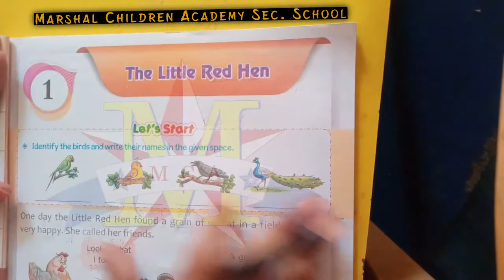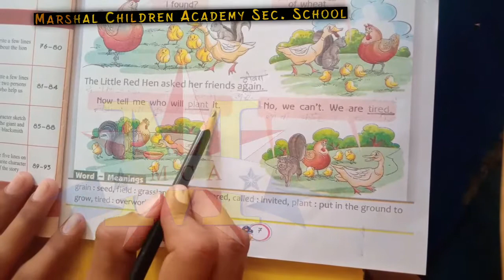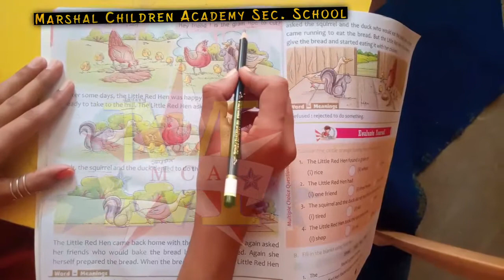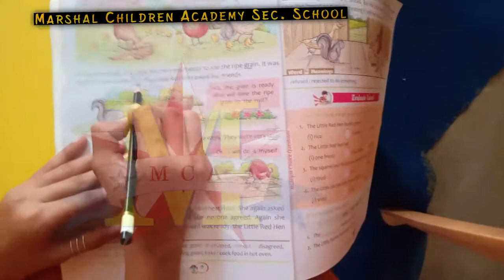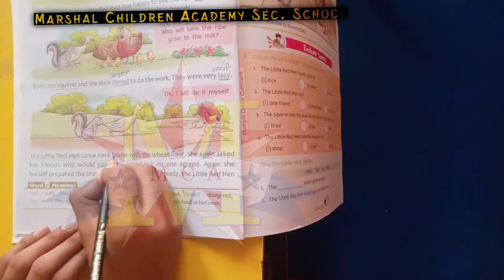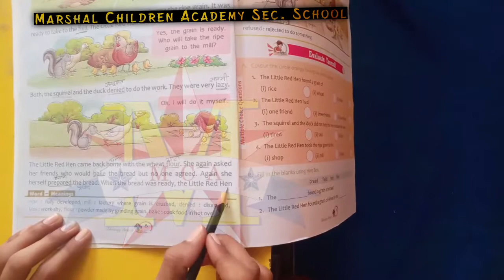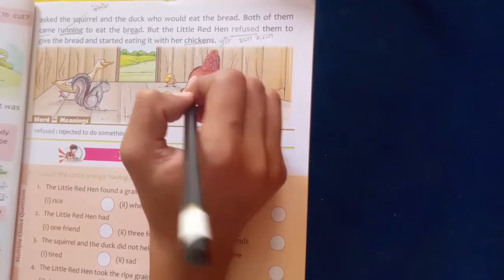1st English lecture - 1 [20-07-2020]